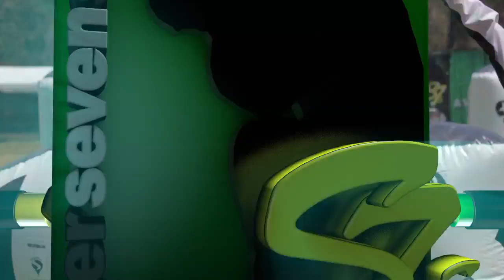XBALL - Super 7 Masters - Part 3 - Derder Headshot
The Super 7 Series Masters was held at Action Paintball Games, Sydney Australia on November 23-25, 2012.